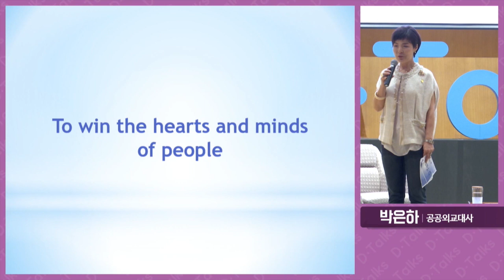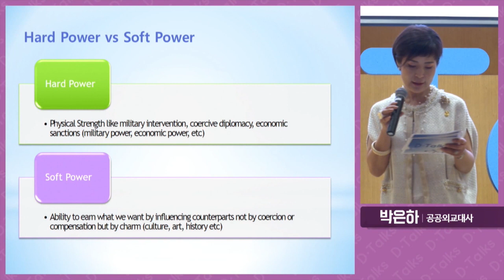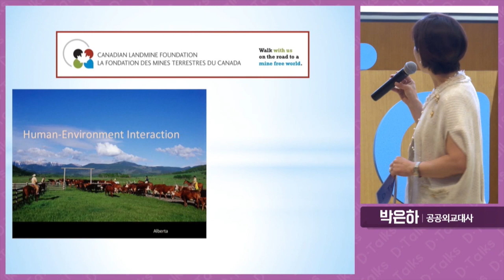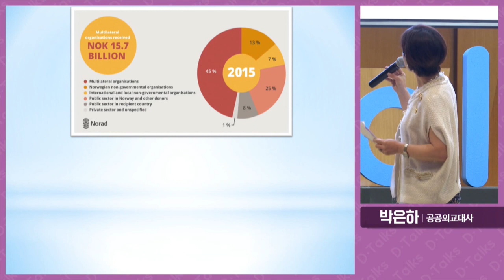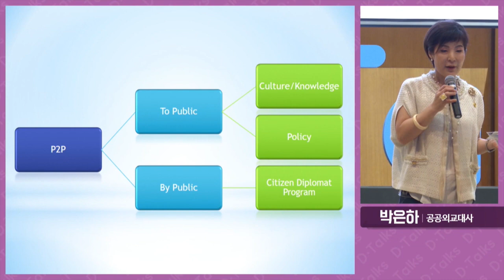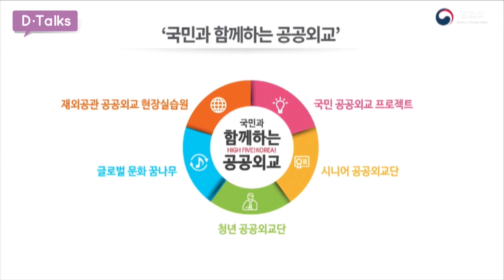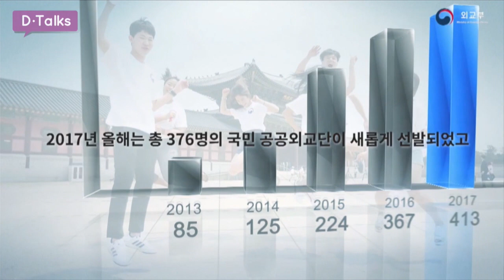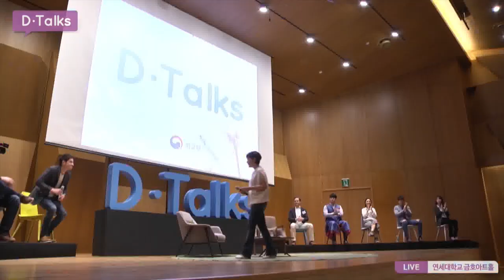[라이브 모파] D-Talks "12 Questions about Public Diplomacy"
방송일자: 2017년 5월 23일 화요일
출연자: 박은하 외교부 공공외교대사, 다니엘 린데만